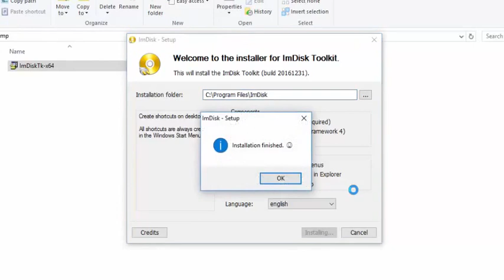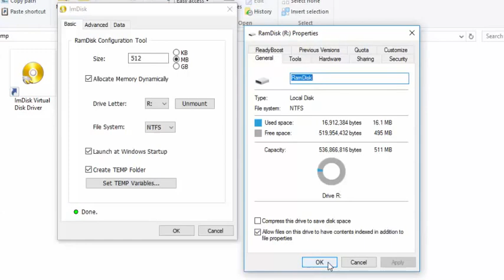How to create a Ram Disk, /dev/shm for Windows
Creating a Ramdisk is good if you choose to use a program like Shinobi on windows. Using the RAM as a temporary directory will greatly lengthen the life span of hardware and speed up performance.